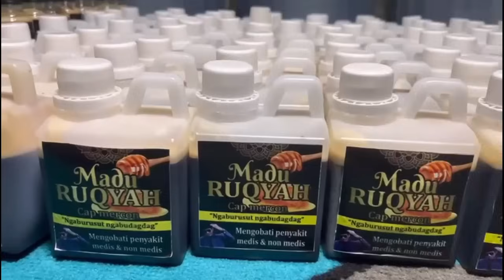REY LAMPUNG & KI MERCON TOBATKAN PENDEKAR KEMBAR BAKUL KAWAT